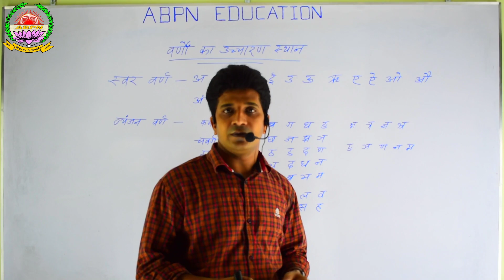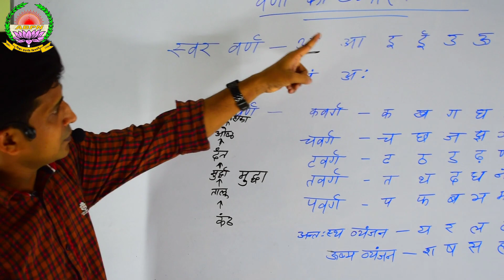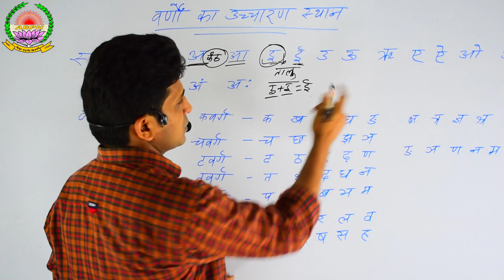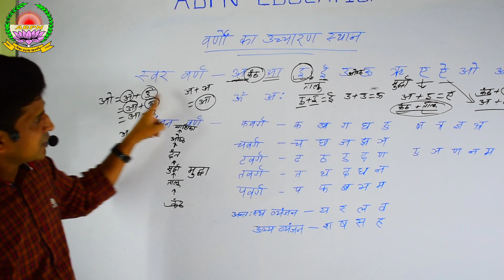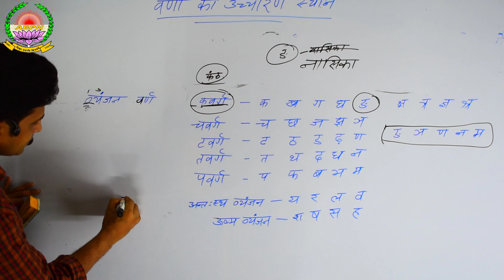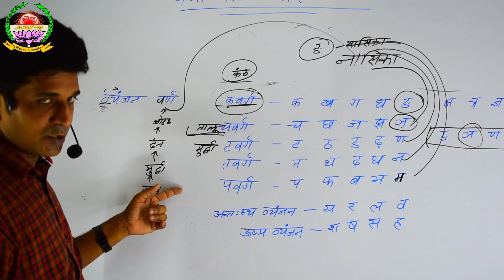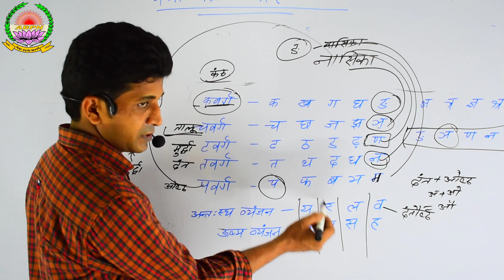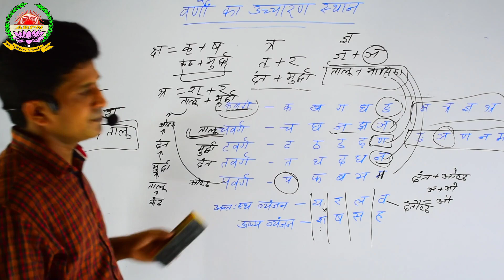हिंदी व्याकरण ||Part 04|| वर्णों का उच्चारण स्थान